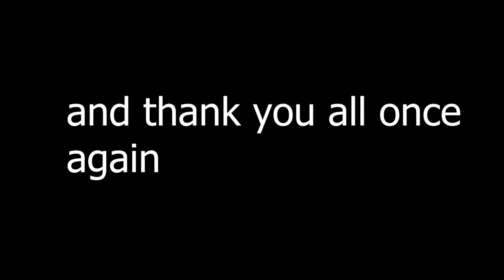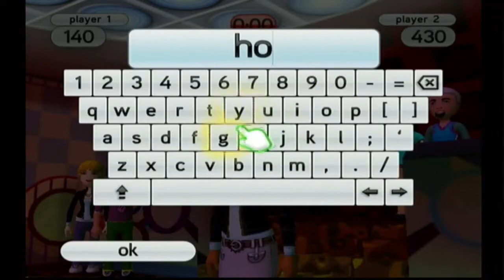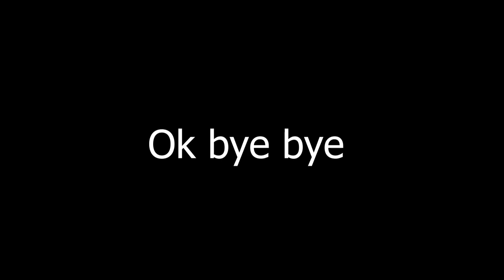OCC loses their sanity playing game party 2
This game is owned by Nintendo (but not sure they would want it bc this game is bad)

Also the reason for this video not being longer is bc thanos snapped the original mp4 so i salvaged what i could (im sowy)